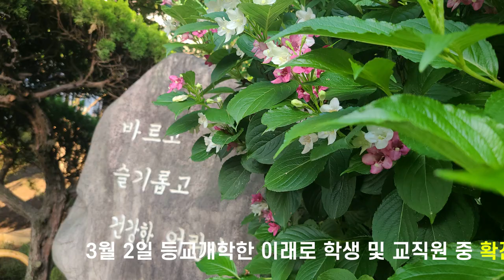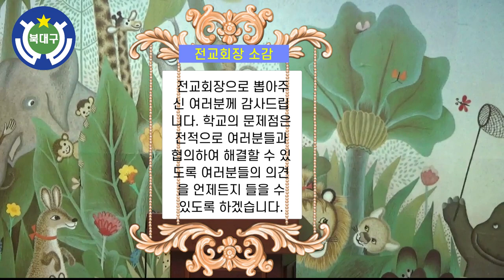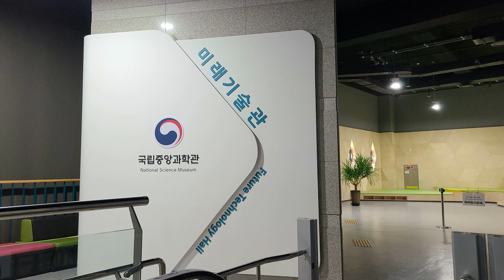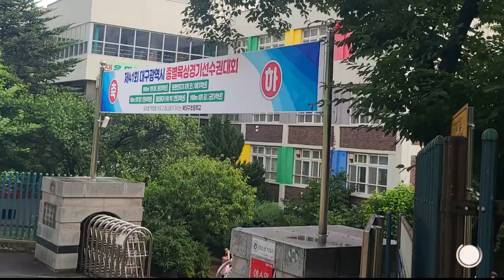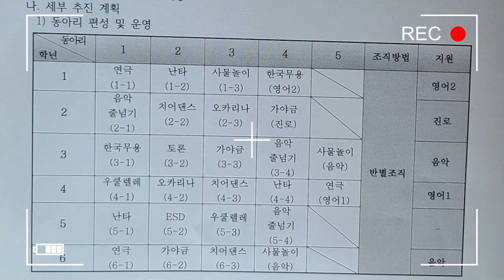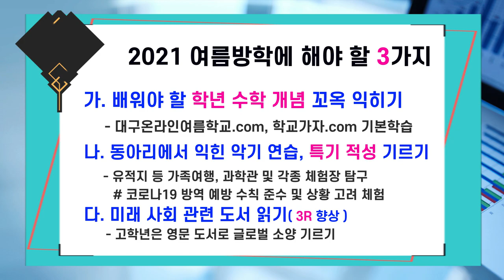2021년 북대구초 여름방학식 /2021 Bukdaegu Elementary School Summer Vacation Ceremony /2021年北大邱小学暑假典礼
2021년 7월 16일 여름방학식을 하였습니다. 1학기 동안 수상한 학생들의 상장 및 표창장 수여 및 전달을 하였고 2학기 전교회장단 임명장 수여식도 하였습니다. 이어서 학교장 훈화로 미래사회에 대한 영상 보기, 2021학년도 학교교육과정 활동 내용, 여름방학동안 해야 할 일 등을 영상에 담았습니다